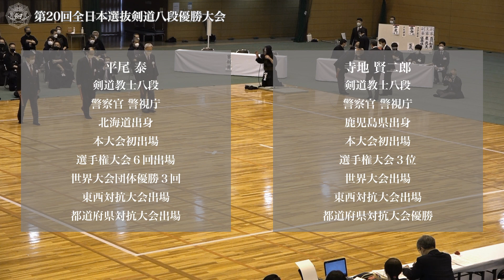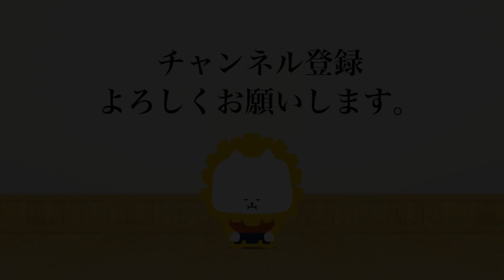平尾 泰 -(延)コ 寺地 賢二郎_第20回全日本選抜剣道八段優勝大会 準決勝 30試合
第20回全日本選抜剣道八段優勝大会 準決勝
令和 4年 4月17日(日)・中村スポーツセンター
20th Japan 8dan KENDO Championship Semi final
Apr 17. 2022 (Sun) NAKAMURA SPORTS CENTER

[赤](東京)平尾 泰 -(延)コ 寺地 賢二郎(東京)[白]
[Red](Tokyo)Yasushi HIRAO -eK Kenjiro TERACHI(Tokyo)[White]